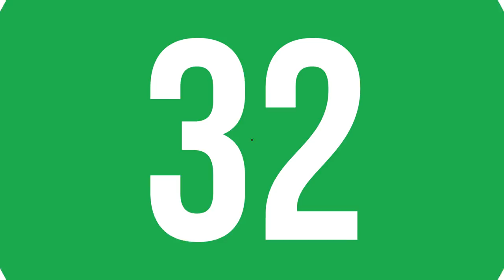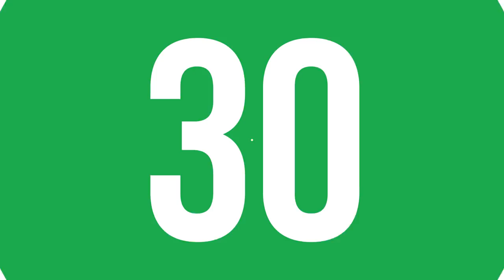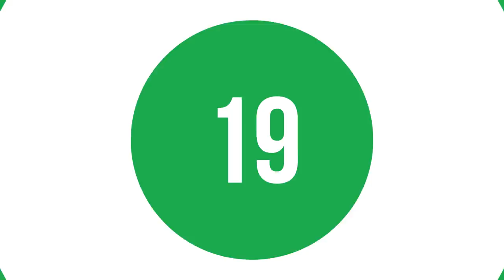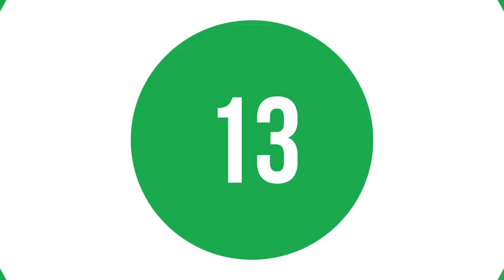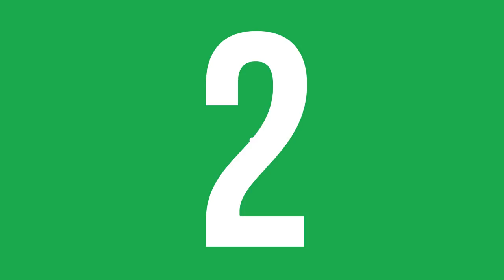En Çok Dinlenen Şarkılar Türkiye Top 40 (12-18 Nisan 2019)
2019 @ŞAFAK KARAMAN

12-18 Nisan 2019 haftasının en çok dinlenen şarkıları bu videoda... Listeye yeni şarkılar girdi. dinlenme raporlarına göre hazırladığımız video Youtube'da ki en gerçek listedir. İyi seyirler.

1  Biladerim İçin - Ben Fero
2  Felaket - Ezhel
3  3 2 1 - Ben Fero
4  Neyim Var Ki (feat. Sagopa K) - Ceza
5  Детство - Rauf & Faik
6  bad guy - Billie Eilish
7  Demet Akalın - Ben Fero
8  Babafingo - Ben Fero
9   Bana da Söyle - Ziynet Sali
10  Derdim Olsun - Reynmen
11  7 rings - Ariana Grande
12  bury a friend - Billie Eilish
13  Mahallemiz Esmer - Ben Fero
14  Pirana - Şehinşah
15  KAFA10 - Anıl Piyancı
16  Güvensiz İnsanlar - Sagopa Kajmer
17  Bir İhtimal Biliyorum - Gülşen
18  Zombi - Adamlar
19  Oldu Olanlar - DJ Tarkan
20  Motivasyon - Ben Fero
21  Boy With Luv (feat. Halsey) - BTS
22  Let Me Down Slowly - Alec Benjamin
23  Kıskanç - Kubilay Karça
24  Kazıdık Tırnaklarla - Ezhel
25  Yak Yak Yak - Şehinşah
26  Ay Tenli Kadın - Ufuk Beydemir
27  Niye - Sura Isgenderli
28  Deva Bize Sevişler - Yalın
29  Geceler - Ezhel
30  İmkansızım - Ezhel
31  Gel Bana - Mustafa Sandal
32  Dinle Beni Bi' - Yüzyüzeyken Konuşuruz
33  Sana Doğru - Bora Duran
34  Yoruldum - Adamlar
35  Kill This Love - BLACKPINK
36  lovely - Billie Eilish
37  Son Liman - Murat Dalkılıç
38  Leyla - Tahribad-ı İsyan
39  Seni Sever Miydim? - Hande Ünsal
40  Böyle Sever - Kahraman Deniz